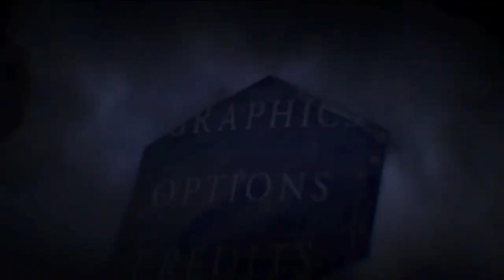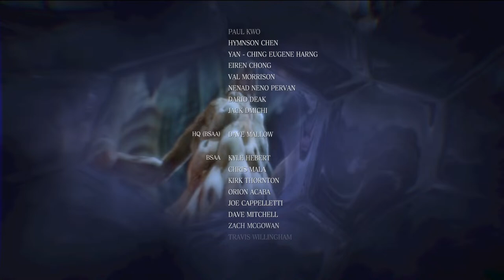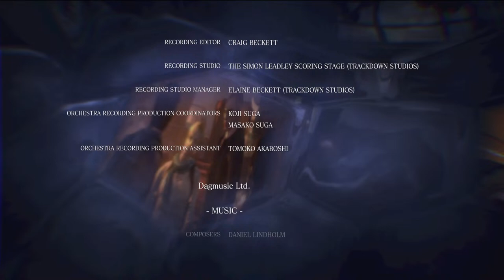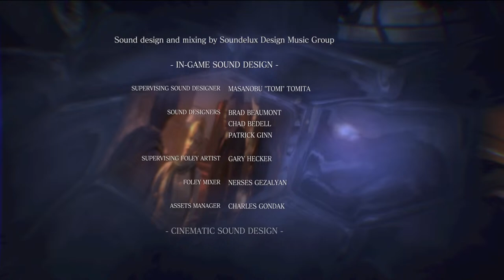【#6】バイオハザード６ レオン編チャプター5 懐かしの名作ストーリーをサクサク体験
月曜9時はYuTube Game ch!

月曜9時はYuTubeゲームチャンネル！
YuTubeのYuは「Y」「u」のYu！
そんな決まり文句でスタート。
ゲーム実況していきます。
時には木曜にも配信♪

コメントでのネタバレ・過度なアドバイスはお控えください。